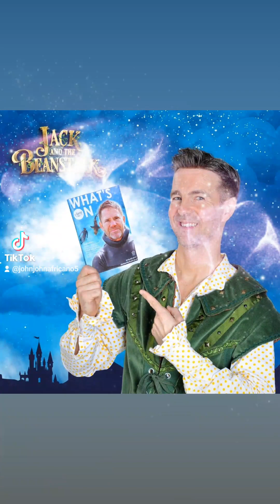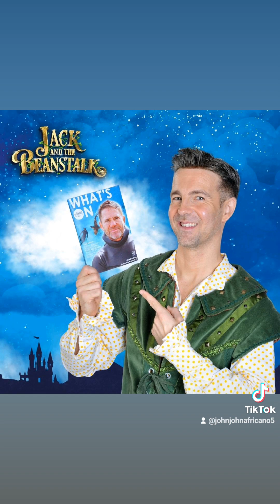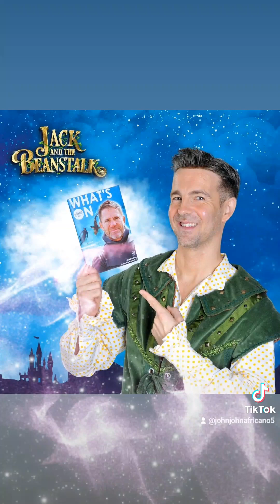NOTHING'S GONNA CHANGE MY LOVE FOR YOU - MARK READ